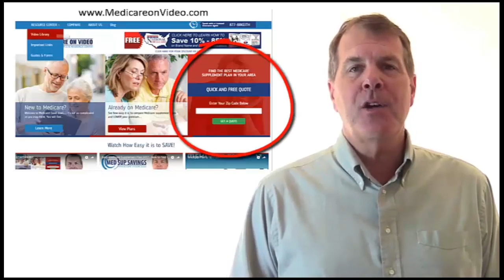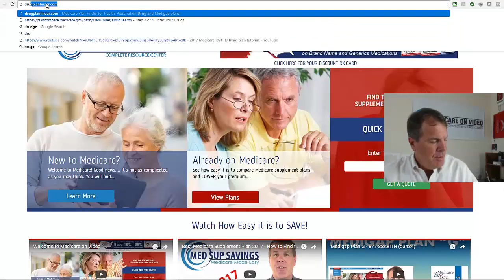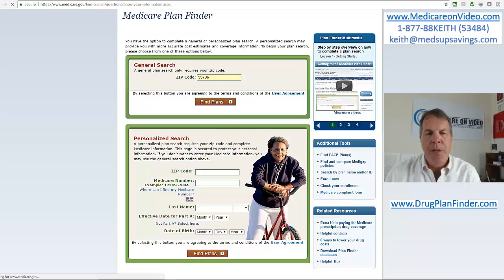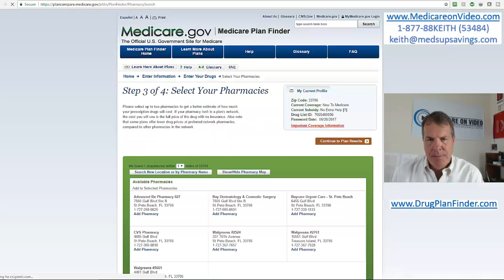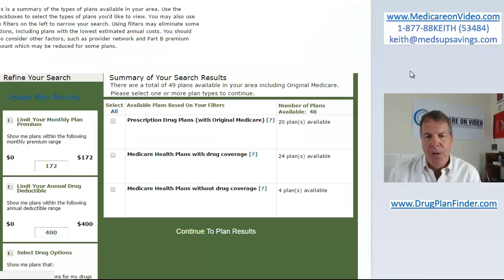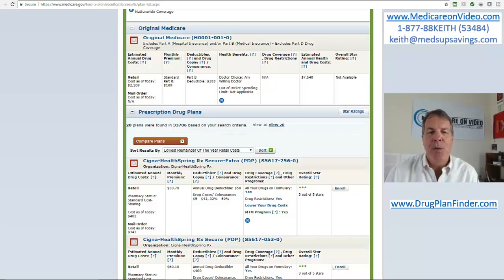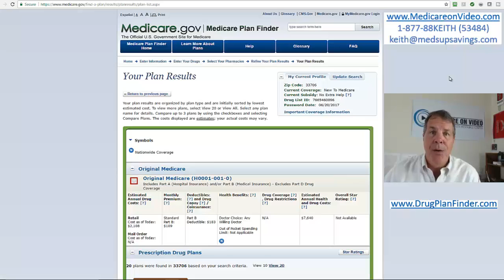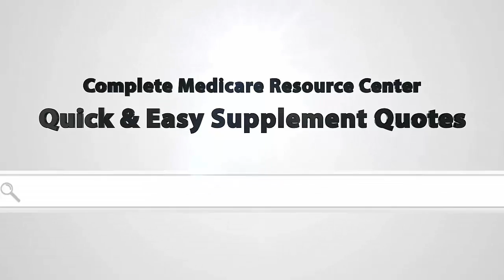How to Choose a Medicare Drug Plan - 1-877-88KEITH (53484)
How to Choose a Medicare Drug Plan.

Important Points to Know about Obtaining Medicare Drug Coverage
When enrolling for Medicare you can get coverage for prescription drugs.  Medicare drug coverage is available through private insurance companies approved by Medicare. There are different ways to obtain the coverage with associated costs that vary depending on other coverage used with this plan.  It is important to know how this works with other insurance you have in order to get the best coverage. Here is what you need to know about this option.
How Do You Get Coverage
You have two options to get drug coverage including through Medicare Part C Advantage Plan or through Part D Prescription Drug Plan.  The most common way is through Part D.  This plan can be used with original Medicare and other plan option such as a Medical Savings Account (MSA) or Medicare Cost Plans.  Part C or Medicare Advantage Plan includes using a PPO or HMO along with benefits similar to Part A and B.  You may be required to sign up for Part A and B in order to obtain Part D with Part C. Medicare drug coverage options may vary and could change depending on what Part C covers.
Associated Costs and Getting Help
Your income will determine how much you pay toward prescription drugs.  If you receive Social Security you can have costs deducted from your Social Security payment.  You may be required to satisfy an annual deductible before the drug coverage starts to pay. You may be required to pay a copay or coinsurance after paying a deductible (if your plan has this requirement).  There are drug plans with different tiers that show how much you could pay depending on related costs.
Generic drugs may have cheaper copay than name brand. The copay can be anywhere from a few dollars to $10 or so.  The coinsurance is roughly a percentage of what the beneficiary pays before Medicare insurance covers costs.  An example may be 20 or 25 percent.  When you pay for drugs you are paying for a month supply unless stated otherwise.  There is potential for out-of-pocket costs to be paid by the beneficiary if the insurance does not cover the cost, but in few cases this is rare.
Additional Tips on Drug Coverage
You can get help paying for Medicare drug coverage if you qualify.  You may need to provide proof of documentation to show your eligibility for assistance.  Such options may allow you to pay just a few dollars for medicine. You can obtain help when you are receiving medication and before your supply runs out for the month.  The amount you pay for your plan varies based on drugs used, plan option, where you go to obtain prescriptions, if the drug is on the formulary approved by Medicare, and whether you qualify for assistance in paying for drug costs.  You may qualify for assistance by your state if you receive Medicare Part A and/or Part B coverage.  Enroll for coverage during the initial period to avoid paying penalites.

QUICK AND EASY MEDICARE SUPPLEMENT QUOTES